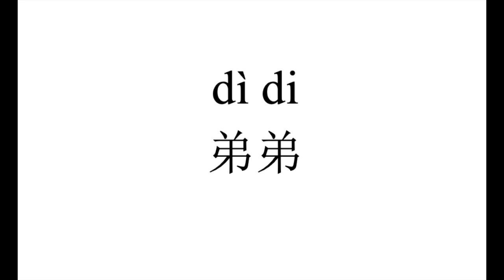999 How to pronounce 弟弟（di di）in Chinese?|普通话水平测试用普通话词语表（表一）